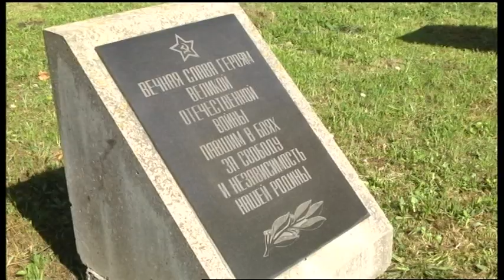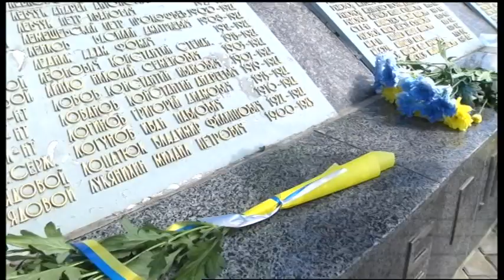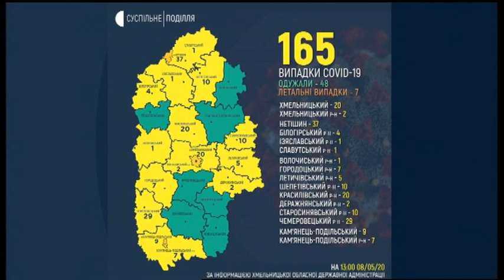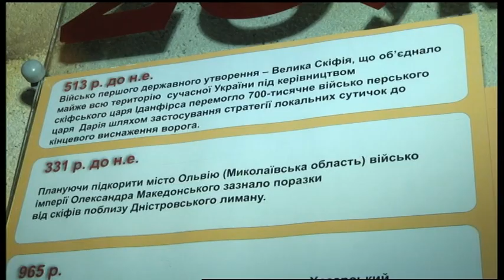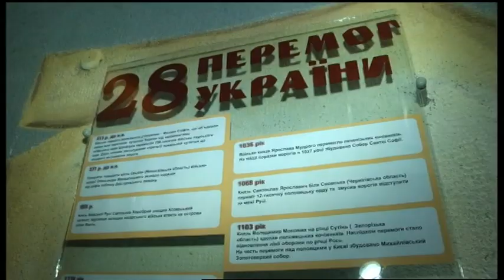08.05.2020. Новини. 17:00